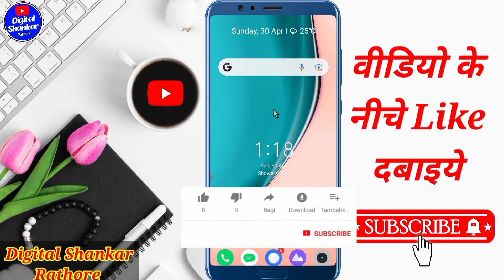Mobile mein delete google search bar wapas kaise laen | Google search bar on home screen 2023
Your Queries👇
Mobile mein delete google search bar wapas kaise laen
Google search bar on home screen 2023
how to add google search bar to home screen
google search bar on home screen
google search bar home screen par kaise laye
google search bar delete hone par wapas kaise laye
Mobile mein delete google search bar wapas kaise laye
Mobile mein google search bar wapas kaise laen